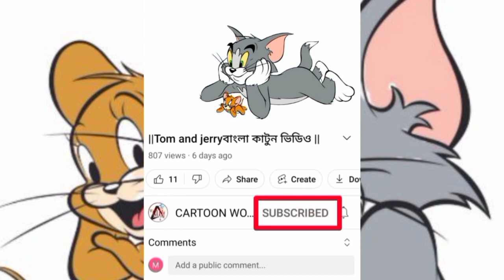Tom and jerry Bangla Cartooon Video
CARTOON WORLD BANGLA চ্যানেল টি কে তৈরী করা হয়েছে শুধু মাত্র  টম এন্ড জেরি বাংলা ডাবিং কাটুন এর জন্য সবাই চ্যানেল টিকে সাপোর্ট করুন এবং আমাদের পাশে থাকুন ||

your   Quarries

cartoon
loney tunes
tom y jerry
classic cartoons
Tom Cat
Tom and jerry: The movie
The tom and jerry Tales
Nibbles
Tom & jerry kids
puss gets the Boot
tom and jerry bangla 2023
thakurmar jhuli
bangla cartoon
tom and jerry bangla
rupkothar golpo
cartoon mama
bangla cartoon
thakurmar jhuli
cartoon mama
bangla cartoon
rupkothar golpo
thakurmar jhuli
tom and jerry bangla 2022
thakurmar jhuli
cartoon mama
bangla cartoon